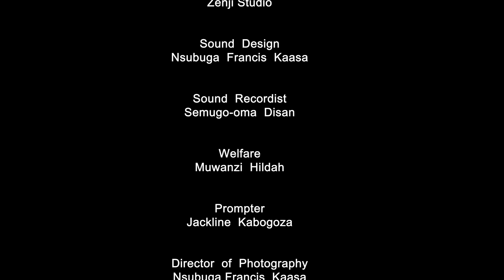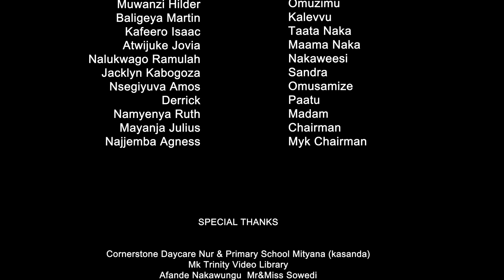Amaziga Ga Mpanga (Season 2) Episode 12